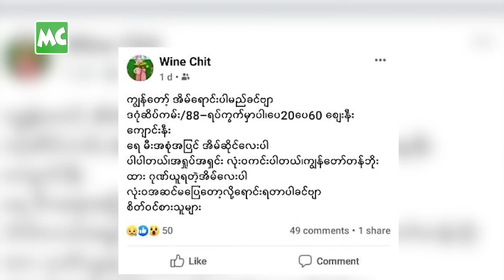စားဝတ်နေရေးက တော်တော် ကျပ်တည်းသွားပြီ” ဝိုင်းချစ်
“ကုန်စုံဆိုင်လေးက ရောင်းအား လုံးဝ ထိုးကျသွားတယ်။ တစ်နေ့လုံးနေမှ ကျပ် (၁၀၀၀) ဖိုးလောက် တောင် မရောင်းရဘူး။ အရင်းပြုတ်သလို ဖြစ်နေတော့ ဆိုင်က ဟောင်းလောင်းပဲ ကျန်တော့တယ်။ အိမ်ရောင်းဖို့ ကြော်ငြာထားတာလည်း (၁) နှစ် လောက် ရှိနေပြီ။ အခုထိ ရောင်းမထွက်သေးဘူး” လို့ ပြောလာတဲ့ လူရွှင်တော်/ သဘင်အနုပညာရှင် ဝိုင်းချစ် တို့ ဇနီးမောင်နှံ နှင့် ခဏတာ။

@MyanmarCelebrity Update: Comedian Wine Chit talks about the struggle of his life.